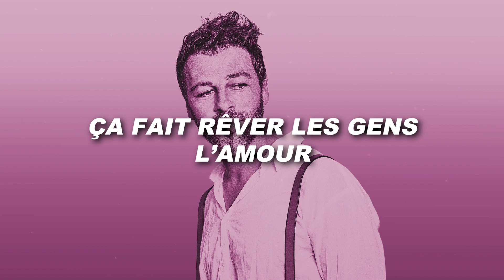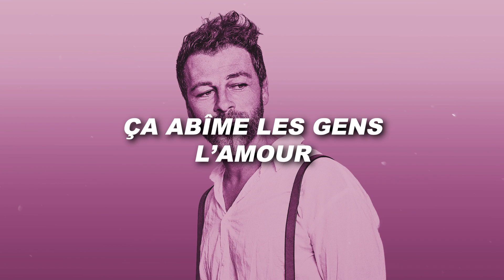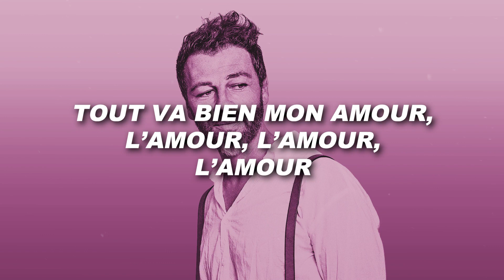cover christoph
amour AMOUR AMOUR